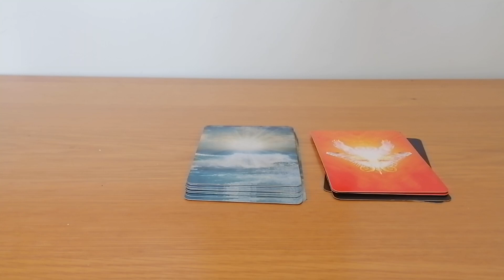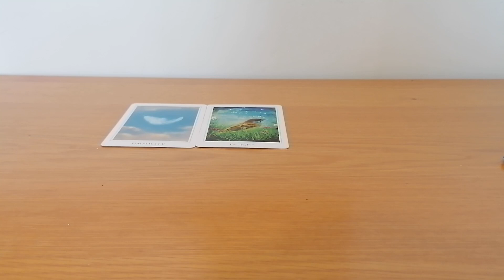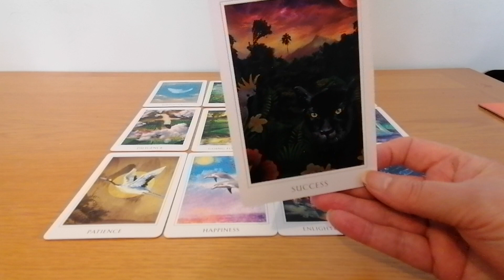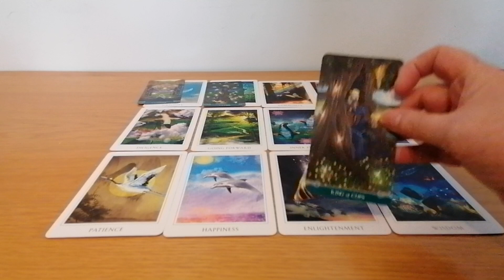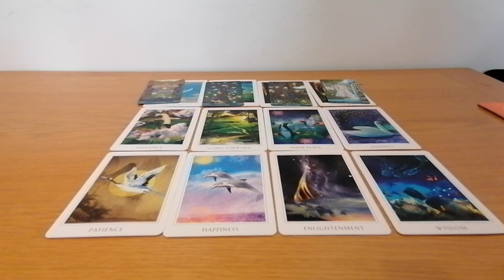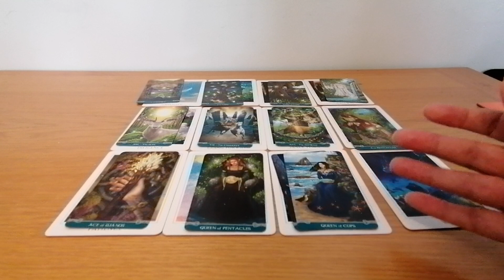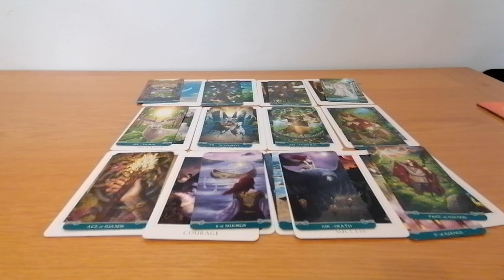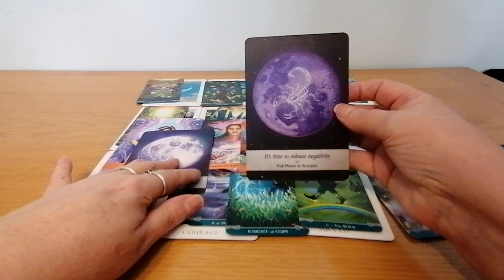DM ENERGY CHECK IN TWINFLAMES 🔥🔥 SOULMATES 😎😍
WHERE IS DM AT IN HIS LIFE WHAT ARE HIS NEXT MOVES IF ANY

ENTERTAINMENT ONLY
BLESSINGS